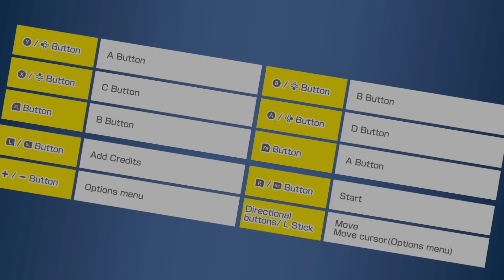Nintendo Switch Quick Look - KING OF FIGHTERS ’98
“Nintendo Switch Controller Fight - Do You NEED the Pro-Controller? | Nintendo Switch Review”
“King of Fighters '98 is the 5th instalment in the fighting game series released as a compilation after the dust settled from the epic Orochi Sage. King of Fighters '98 features a total of 38 characters, which can be broken down into 12 teams plus 2 individual characters. This time around, we see the long-awaited return of the Sports Team. The gameplay follows the same idea as its predecessor, '97, where players can select either advanced or extra modes to match their individual styles. Some minor changes include higher customisability, much to the fans' rejoice, and better fighting mechanics”